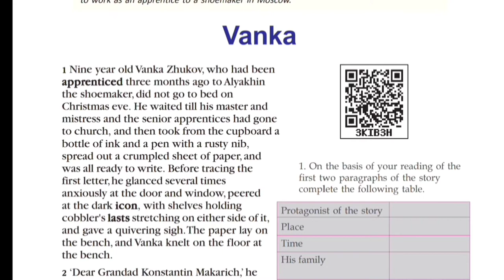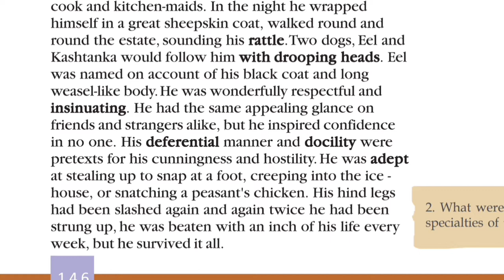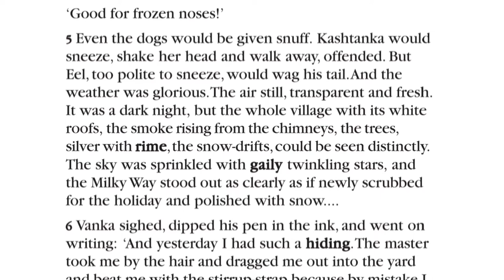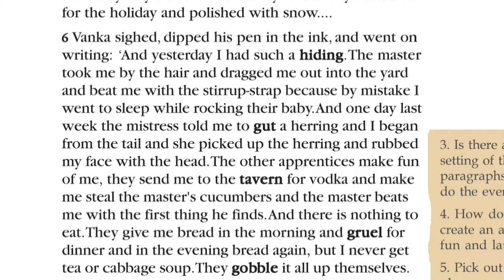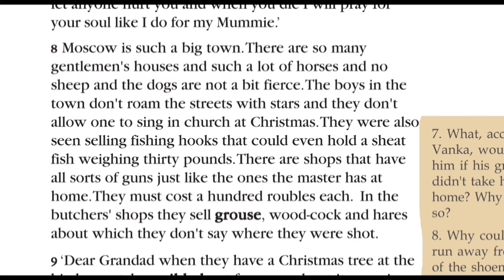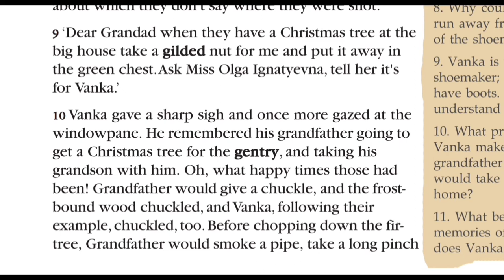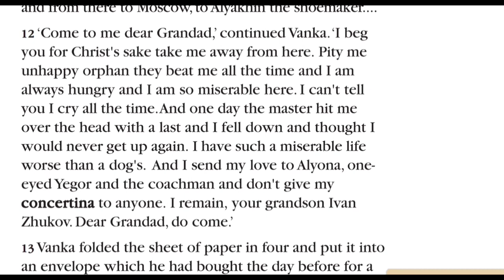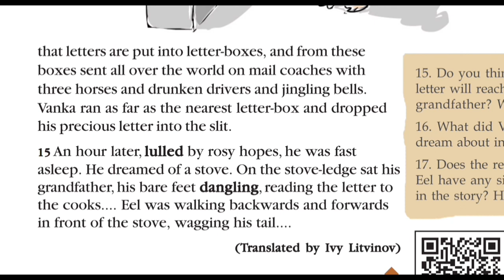vanka complete story review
- Jarico - Waves:

- Jarico - Waves [NCS BEST OF]